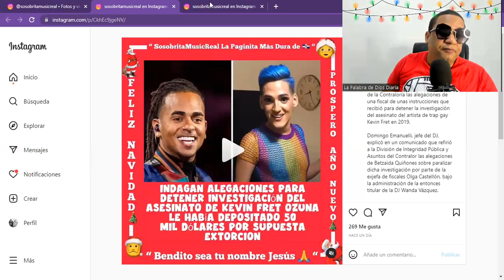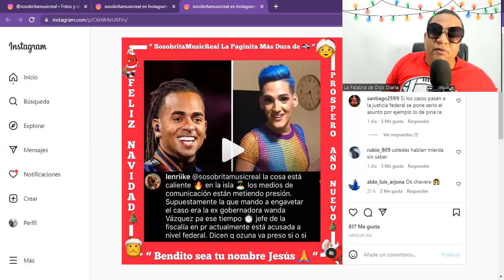MADRE DE KEVIN FRET SEÑALA A OZUNA Y SU MANAGER COMO LOS CULPABLES DE LA MU3RT3 DE KEVIN FRET